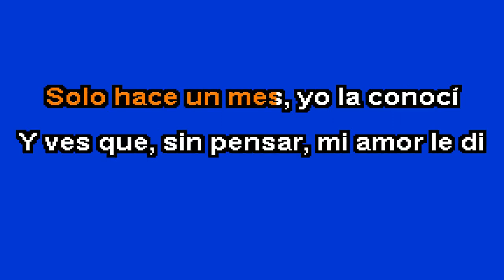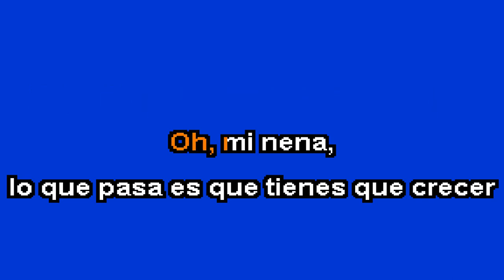tequila con limón - los juniors - karaoke